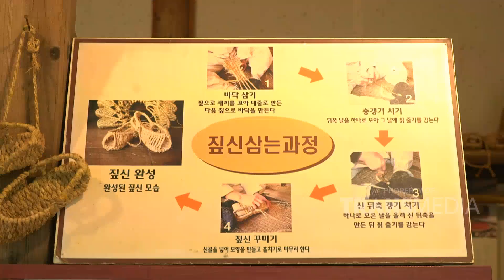IBU PINTAR - Fairuz Dan Sonny Nyobain Kerajinan Tradisional Korea (5/10/19) Part3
IBU PINTAR
TAYANG SETIAP SABTU PUKUL 09.30 WIB